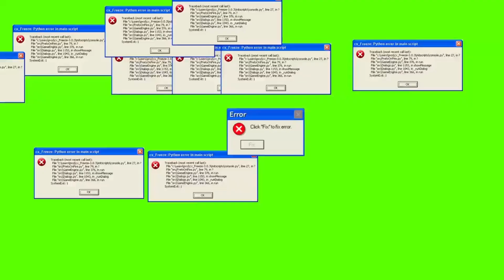Luigi is too Powerful for Shu [Shu Yamino/Nijisanji EN]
💕SOURCE💕
Plumbers doing things not listed in thier job description! (Mario & Luigi: Superstar Saga pt. 4)

✂️Editor/Clipper✂️
🌸🍂 Kara-chan